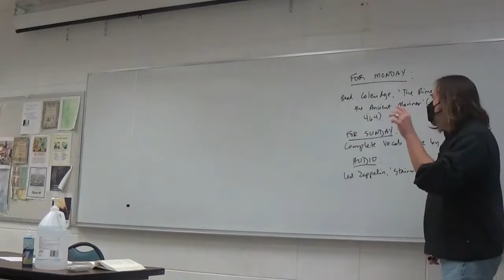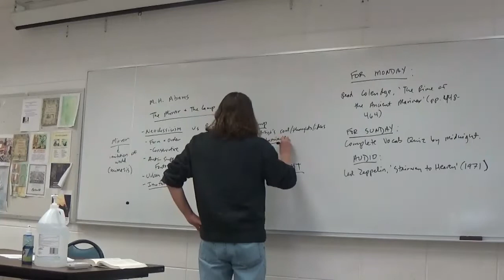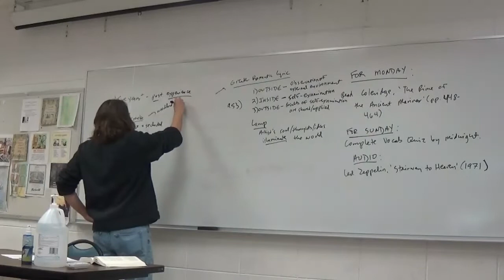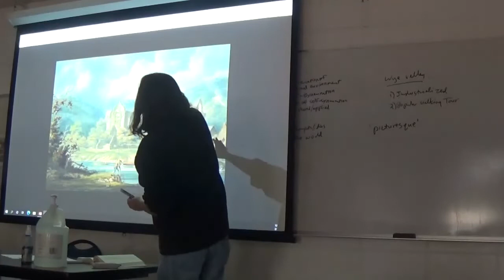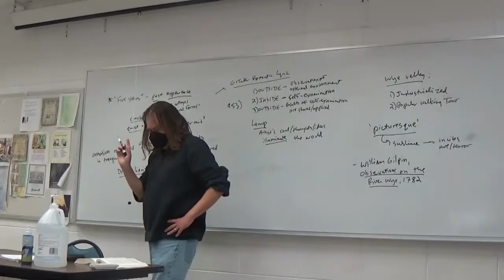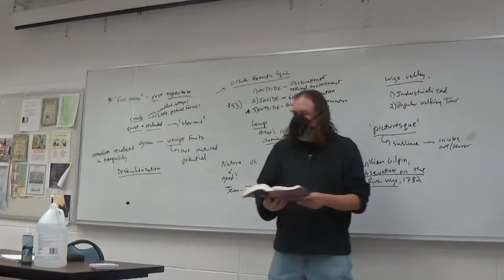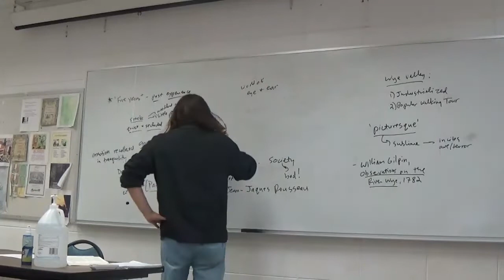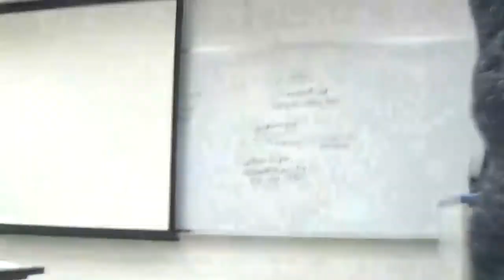British Literature II Spring 2022 William Wordsworth, Lines Composed a Few MIles Above Tintern Abb